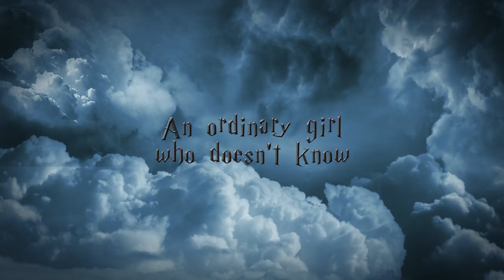THE WIZARD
-Lagu / Suara Effect : Youtube

-Video tutorial and Plugin :
Harry Potter Spell Effect Tutorial effect

- Model Model: Bea, Kandita dan Reni

-Video Footage : Video Shoot by Me